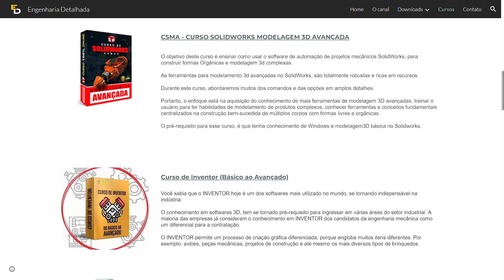Existe RISCO na ENERGIA EÓLICA? Qual o RISCO da ENERGIA EÓLICA?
🌬️ Você sabia que a energia eólica, apesar de ser uma fonte de energia renovável e limpa, também apresenta riscos? No vídeo de hoje, vamos explorar os diferentes riscos associados à produção de energia eólica e discutir se eles são significativos o suficiente para impactar seu uso futuro.

🔧 A energia eólica tem sido uma alternativa promissora aos combustíveis fósseis há séculos, desde moer grãos até gerar eletricidade. Contudo, a expansão das turbinas eólicas em grande escala trouxe à tona preocupações financeiras, ambientais e de saúde.

⚡ Principais Tópicos Abordados:

Riscos financeiros: Subsídios governamentais e o alto custo inicial de construção de parques eólicos.
Impacto ambiental: A grande área ocupada pelas turbinas eólicas e a destruição de paisagens naturais.
Perigos à vida selvagem: O impacto das turbinas nas aves, especialmente em rotas de migração.
Riscos à saúde humana: Síndrome da turbina eólica e os efeitos do ruído subsônico.
Questões de segurança: Perigos associados ao desprendimento de pás e formação de gelo em climas frios.
🌎 Curiosidades:

O Altamont Pass, na Califórnia, é um exemplo de como a má gestão pode afetar a população de aves.
Estudos de impacto ambiental e financeiro são cruciais para garantir a sustentabilidade da energia eólica.
A diversificação da matriz energética, combinando várias fontes de energia renovável, é a chave para um futuro energético sustentável.
Considere se tornar membro do canal para nos apoiar e ajudar a continuar produzindo conteúdo de qualidade.

📚 Quer se aprimorar ainda mais? Confira nossa página de cursos no link da descrição e encontre oportunidades para desenvolver habilidades que farão a diferença na sua carreira.

💬 E aí, já viu um parque eólico de perto? O que acha da ideia de gerar energia através do vento? Deixe seu comentário abaixo, queremos saber sua opinião!

📹 Confira os vídeos recomendados ao lado para ampliar ainda mais seu conhecimento sobre energia renovável e outros tópicos fascinantes de engenharia.